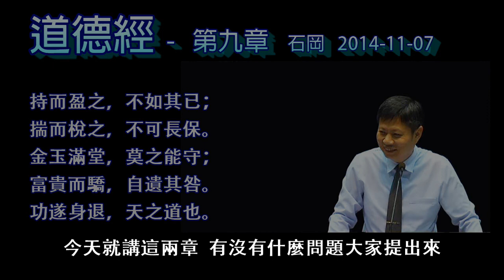道德經05- 2(第九章全)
第九章
持而盈之，不如其已；
揣而梲之，不可長保。
金玉滿堂，莫之能守；
富貴而驕，自遺其咎。
功遂身退，天之道也。

好，我們再來看第九章。持而盈之，不如其已；揣而梲之，不可長保。金玉滿堂，莫之能守；富貴而驕，自遺其咎。功遂身退，天之道也。
持而盈之  也是人很容易犯的毛病，持而盈之，這個”持”就是固執  我抓的不放叫固執。我一定要樣  定要那樣  叫持  ，人很容易犯的毛病，我一定要樣，我這樣是對的，持而盈之  固執也就算了。固執的人最後一定會怎麼樣。自滿自大  這叫盈之，固執又自大  盈  滿  自滿。滿出來了。固執溢於言表。你的固執表現在外面  叫溢於言表，洋溢出來了  叫盈。好像水滿出來，讓人家看得到了，在你的言語裡面，在你的表情裡面都表現出來，滿出來，持而盈之  都顯露出來。不如其已  已  的意思收斂一點吧。不要這樣固執，這樣子自我表現  “盈”代表自我表現，不光固執還要自我表現  溢於言表
。不要那麼愛表現的意思，
自己有一點能耐，就要表現出來要  持而盈之  讓別人知道。持而盈之  不如其已  收斂一點的。已  停止的意思  刹車的意思。這是站在客觀的角度，因為主觀的我們都是。要表現自己對不對，自己有點才能，就認為自己可以持以傲人。就要表現出來。但是客觀來看沒有人不討厭種人  叫不如其已。還不如表現都沒有的人。
一個團體裡面那種  愛表現很臭屁的人呢  討人厭的不得了，還不如什麼事都沒做的人  不如其已。這是站在客觀的角度讓我們看，我們有時候很主觀，但是從來沒有客觀的角度看。就發現  你討厭的那個人就是自己  自己不自覺就做了種人。因為人很容易這樣子  自我表現  固執自大  很容易這樣子一直要顯露出來。但是不如其已，這句話是每個人都有的感覺。不如說這個人這麼謙卑麼內斂，很好，我喜歡人。那就算一無表現  也比窮表現的好。也不是叫你不要表現  團體裡面有兩種人  一種人是適度的表現自己  這是最好  得其中道  一種是窮表現  一種是毫無表現 大家都怕毫無表現，但是毫無表現的人  還比那種窮表現的人好  對不對？還比窮表現的人好。所以  持而盈之不如其已。他也不是叫你完全不要表現  意思說  窮表現還不如那些沒表現的人呢，還不如種人呢？
毫無表現起碼還不會討人厭呢  不會與人為敵，不會讓人家與你為敵，不會豎敵，還可以自保。你沒辦法奉獻  還可以自保
但是現在我們的社會就剛好相反了。大家都愛秀嘛  作秀  窮表現嘛
揣的意思。好像把劍磨得很利，刀子磨得很利很利。或者說，你也可以說是把竹子削得很尖，很尖，很尖銳，很尖銳
或者刀劍磨得很鋒銳。磨得很鋒銳  不可長保。因為他很容易折，就很容易就易折  鋒銳易折。
以前古代強調神兵  神奇的兵器無鋒沒有鋒  神兵無鋒。很厲害摸了不割手的，但是可以。斬金斷玉斬金斷玉  這是神兵  神兵無鋒  把自己磨得很利就鋒銳易折，揣而梲之，不可長保  就兵器  以前古代人常常要有兵器。要打獵嘛，狩獵或者打仗需要有兵器。他講的都是一些常識，我們常常碰到的事情。那嘗試，鋒銳易折，神兵無鋒。常識，那我們用武器我們知道要神兵無鋒。可是我們做人就不會了  我們做的就變得越鋒利越好。嘴尖牙利尖酸刻薄傷人傷己，很鋒銳的東西  你砍東西很容易讓東西受傷，可是你自己也折斷了。所以損人損己，損人又損己。尖酸刻薄。
揣而梲之，不可長保，那不能保持長久，很容易就受損傷折斷。不要太鋒銳  但不只是嘴尖牙利  有時候你待人處事的那種態度  太鋒銳太強硬了。，傷人不一定用嘴巴去傷人的。他用強硬的手段去傷人。
那是不可長保的。
好像一時大家都怕你  你很厲害。大家都怕種厲害的人了  但是厲害能你能夠厲害多久  我們說看你橫行到幾時，看你能夠橫行到什麼時候，不可長保。
金玉滿堂  莫之能守，金玉滿堂你守不住。你沒有福報沒有美德。你就算有福，你也守不住  福德福德  福如果是水的話  德就是杯子，你要有杯子你才可以接受水。要不然水  你沒有杯子  也裝不下來。所以要有德
金玉滿堂莫之能受  我們都希望金玉滿堂。金銀珠寶美玉堆積如山  但你守得住嗎？，守不住  慢藏誨盜  誨就是教導，你教導人家來偷嘛來搶嘛。你把你應該深藏在裡面的金玉  通常堆在你的堂上  金玉滿堂  通通堆在你的屋子。所以說良賈深藏若虛  真正有錢的人要深藏若虛。，要深深的把自己藏起來。。金玉滿堂，莫之能守你就守不住  大家都要攻擊你。有很多人要來誘惑你
所以不要表現自己的財富  你守不住的。而且有一天呢  你再怎麼小心，你也守不住，為什麼  你會死  死了以後你就守不住了，對不對？死了以後守得住嗎，守不住了。

所以幹嘛要這些金玉滿堂  夠花就好了  你要這麼多錢幹嘛？
囤積這些財富  造很多的罪業  守不住下一代也守不住啊。所以金玉滿堂  不要堆在自己家裡，要拿出來布施行善  整天想守住這些財富啊  連皇帝都守不住，像秦始皇蓋阿房宮  守得住嗎  一把火被燒掉了。明成祖蓋紫禁城  大殿蓋好以後。天火  就是閃電把它給燒了。他還檢討覺得自己錯了  不應該炫富啊  炫耀權勢財富啊。所以他終其一生沒有再修建。
一直到清朝才把它蓋起來。太和殿最大的三間竟然被雷電劈了  天打雷劈警告他  警告他說  莫之能守。
所以有錢的最好的做法就是布施  而不是炫富  也不是奢侈享受，因為你守不住的，為什麼  天理就是這樣了
天道天道，天道就是虧盈福謙(鬼神害盈福謙)了啊，天道就會虧盈福謙了，你太多了  上天會負責分配啊，太多了他就給你調整讓你虧掉。然後呢降福給謙卑的人，謙卑人就是一直奉獻的，不爭了，一直犧牲奉獻，虧盈福謙。所以大家不要當守才奴啊，守不住的 金玉滿堂莫之能守啊錢是守不住的啊。要當這個樂善好施的人啊。不要當守財奴  最後呢你重兵把守你也守不住。五鬼搬運給你搬光光  重兵把守都  無形的上天會在主宰這件事情了，天道虧盈而福謙了。因為那是自然之理  不可能讓你這邊堆積這麼多 他會出手啊，鬼神出手你根本防不勝防，沒辦法防住的啊。所以連秦始皇的阿房旁宮都被燒掉了，更不要說別的了。

富貴而驕  自遺其咎  富貴  富貴沒關係不要驕傲。越富貴越要樂善好施  越要謙卑好禮，所以說富而好禮啊。
孔子講的這個，子貢問孔子  富而不驕如何。一個富貴的人如果不驕傲好不好？當然好  但是孔子說  不如富而好禮啊。不只要不驕傲，而且還要好禮，還要禮賢下士 禮敬仙佛神明，  富而好禮。大部人不是  富貴就炫富啊，富貴就驕傲啊，就驕傲了就瞧不起窮人了。自遺其咎  這時候自己惹來災禍  咎是過錯的意思，而且遺其咎的意思  就是遺禍子孫  糟糕就在這裡啊。沒辦法，沒有辦法。沒辦法澤及子孫  禍延子孫。禍延子孫呢，這太可怕。這就自遺其咎禍延子孫
富貴而驕傲的人，所以為什麼說富不過三代，就是這樣，災禍會傳到下一代去？富貴很可怕，富貴很容易驕傲  富而不驕  富而好禮的人很少啊，。
富貴人都驕傲啊  我們看這些大企業家很少有不驕傲。更不要說是。不驕傲就很難  不要說是好禮  謙卑  謙恭有禮的那更少。大部分那個驕傲都寫在臉上。著就是驕傲的人自大的人。
這富貴而驕  自遺其咎  功遂身退，天之道也，為什麼不能驕傲呢  因為鬼神害盈而福謙。
鬼神討厭驕傲的人傲慢自大的人。所以會去損害這些傲慢自大的人
盈  就是傲慢自大啊，損害這些傲慢自大的人  而降福給了謙卑的人。這是孔子說的啊，孔子在易經裡面說的，鬼神害盈福謙。所以說受害啊  甚至禍延子孫
功遂身退  天之道。我們人生要做的事情就是功遂身退，就是行功立德。功在社稷  造福社會。然後不居功  做完以後呢就退  不居功  這是天之道，這才符合天道。功遂身退  天之道。就像那個白水老人一樣  果位不受  這天之道。
一輩子犧牲奉獻  拋家捨業  然後回到天上以後  老母封的果位不受，然後婉拒了  永遠的白水老人
這個就符合  功遂身退  天之道  真的是天知道。好，您看看。這一小章裡面把我們人的毛病習氣通通都講完了，對不對？持而盈之  有一點才能啊，家有敝帚  享以千金呢
持而盈之  這是毛病啊，揣而梲之  嘴尖牙利  鋒銳得不得了。金玉滿堂最好越有錢越好  不懂得犧牲奉獻。然後富貴之後就驕傲自大。大概眾生的毛病都在這裡。點出呢  結果是怎麼樣？結果就是  莫之能守啊，自遺其咎  就禍延子孫